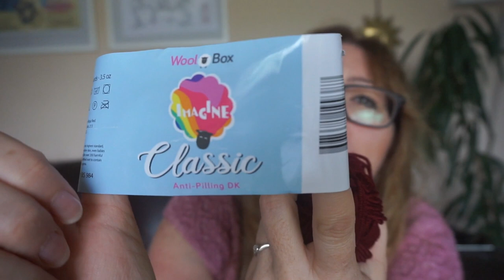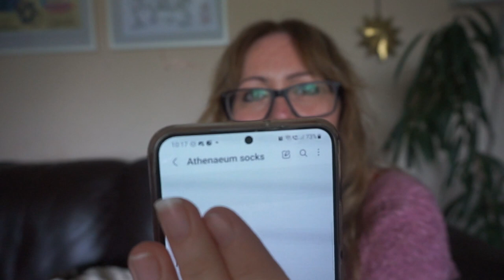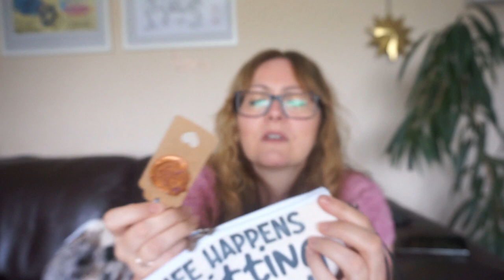Knitting Podcast - Ep 39 - The One Where I'm A Bit Giddy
Welcome to episode 39 of my podcast.
I honestly don't know what is wrong with me in this episode. It's more... ooh look squirrel than anything else. I'm super giddy and scatterbrained but you knew that already!

Our Discord server! Everyone is welcome

I also sell notions in my little Etsy shop

FOs
String of Hearts Socks by Kat of Dexter Loves Annie
Coming Soon
Yarn: Beehive Yarns, Audrey Base, in Canopy (OOAK)

WIPS
Athaeneum Socks by RowRow and Kades
Coming Soon
Nervus Fibre, Merino Nylon Sock Base, in Deepwood

Birthday Socks for Terry
Yarn: Hobbii Silly Socks in Gracious Voltage

Yarn: Truly Hooked, Sparkle Sock, in Hosta
& Truly Hooked, Suri, in Hosta

ACQUISITIONS
Yarn: The Yarn Collective, Fluerville 4ply, in Spruce and Delphinium.

Kat - Dexter Loves Annie Etsy Shop

Other Mentions:
Kat @dexterlovesannie
Carla @sewknitcreateandrepeat

Prym Ergonomic Carbon Technology Knitting Needle